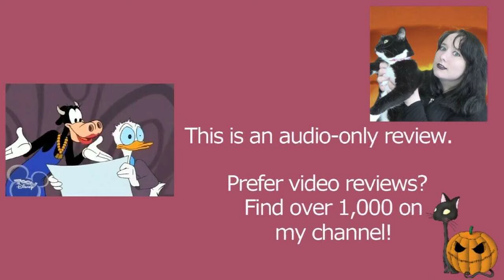Disney's House of Mouse S02E03 Clarabelle's Big Secret | Review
MY BOOKS What's your review of Disney's House of Mouse episode Clarabelle's Big Secret (S02E03)? It's directed by Tony Craig and Bobs Gannaway, and features Mickey Mouse, Minnie Mouse, Donald Duck, Daisy Duck, and Goofy. Cartoons include How to Be a Spy and Double Date Don. [OPEN FOR LINKS AND FACTS!] HouseofMouse DisneysHouseofMouse Toontown Do you want to watch Disney's House of Mouse in Toontown? Did you enjoy the full series or just parts of it? Scroll down for more information!

Amy McLean

About Disney's House of Mouse Clarabelle's Big Secret (Season 2 Episode 3, 2x03)

Wondering where to watch Disney's House of Mouse? Most of the films and TV shows I review can be found on Amazon Prime, Netflix, Disney Plus, DVD, or blu-ray.

Cast and characters:
Wayne Allwine - Mickey Mouse
Tony Anselmo - Donald Duck
Jeff Bennett
Corey Burton - White Rabbit / Chernabog / Radio announcer / TV Presenter
Bill Farmer - Goofy / Pluto
Peter Graves - Instructor Voice (segment 'How to Be a Spy')
Tony Jay - Magic Mirror
Maurice LaMarche - Mortimer Mouse
Tress MacNeille - Daisy Duck / The Fates / Actress on TV
Pat Musick - Fiddler Pig
Jerry Orbach - Lumiere
Rod Roddy - Mike
Kevin Schon - Timon
Kath Soucie - 'Catch a Man' Instructor Voice (segment 'How to Be a Spy')
Russi Taylor - Minnie Mouse / Clara Cluck
Frank Welker
Richard White - Gaston
April Winchell - Clarabelle Cow